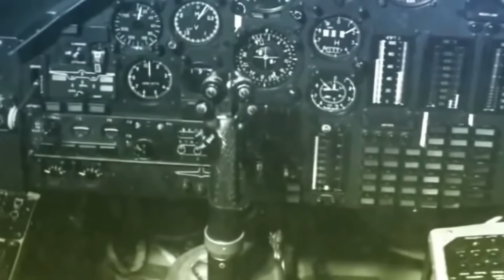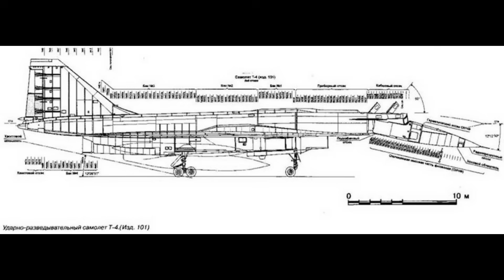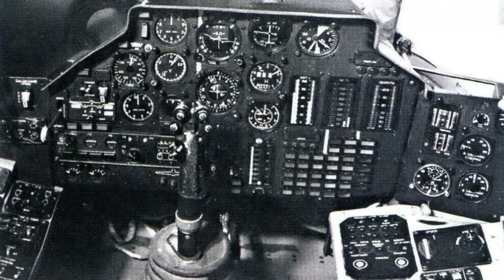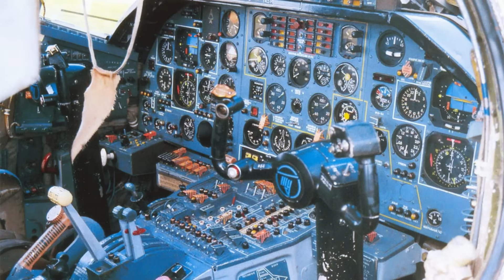SUCHOJ T-4 SOTKA - HISTORIA ZABÓJCY LOTNISKOWCÓW Z ZSRR - FILM PL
Tematem odcinka jest radziecki prototypowy bombowiec strategiczny Suchoj T-4 Sotka. Opracowanie T-4 w ZSRR wymagało ogromnych wysiłków badawczych w celu opanowania niezbędnych technologii, w tym technologii produkcyjnych do obróbki i spawania materiałów niezbędnych do wytrzymania ciągłego lotu z prędkością Mach 3. Pierwszy latający prototyp został ostatecznie ukończony jesienią 1971 roku. Pierwszy T-4, oznaczony jako „101”, odbył swój pierwszy lot 22 sierpnia 1972 roku. Co było dalej? Zapraszam do oglądania.

Rozdziały filmu
0:00 - 0:31 Wstęp o T-4 Sotka
0:31 - 4:21 T-4 - Historia i szczegóły techniczne
4:21 - 6:19 Uzbrojenie T-4 i technika ataku
6:19 - 8:38 Dlaczego T-4 zawiódł?
8:38 - 10:08 T-4M i T-4MS